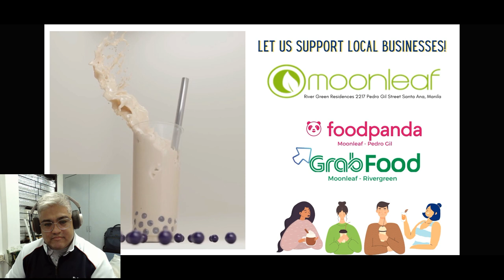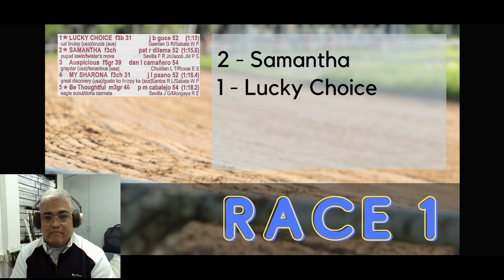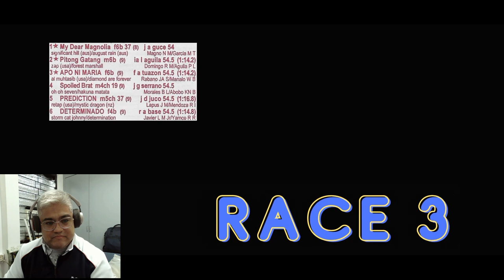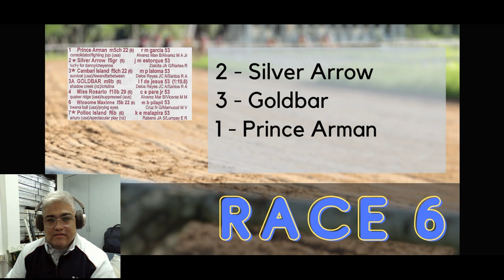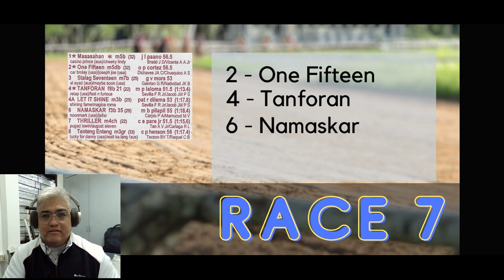KARERA TIP! - July 1, 2022 - Metroturf - Malvar, Batangas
Eto na po ang ating giya para sa July 1, 2022 - Metroturf - Malvar, Batangas